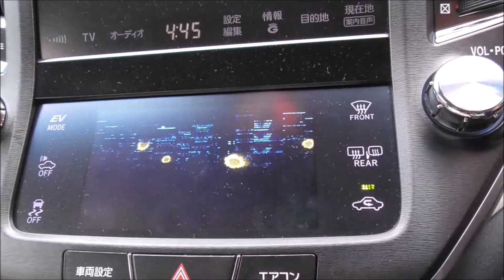【アゲトラキャリイ】軽トラを洗車したりオイル交換したりした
休日でもやるコトいっぱいのオッサンなのです